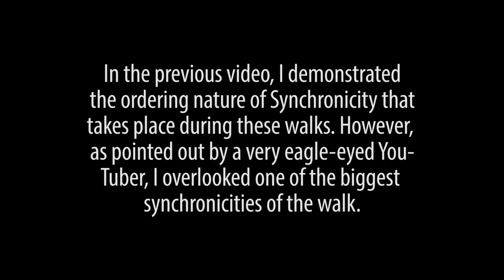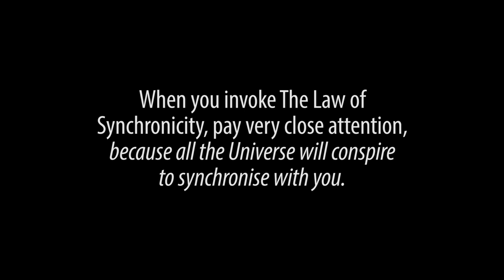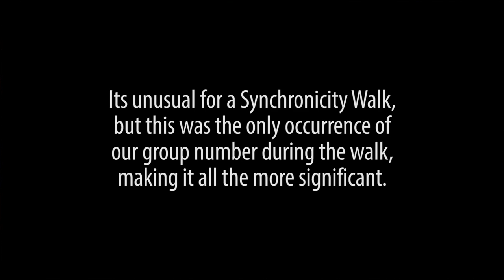How Did I Not See This Significant Synchronicity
This short video clip was taken from one of my longer Synchronicity Walk videos titled, 'Synchronicity Walk Demonstrates the Ordering Nature of Synchronicity'. If you've not watched it, I recommend watching that one first.

In the previous video, I demonstrated the ordering nature of Synchronicity that takes place during these walks. However, as pointed out by a very eagle-eyed YouTuber, "K. M. Time", I overlooked one of the biggest synchronicities of the walk.

If you'd like to understand Synchronicity meaning or experience it for yourself, you can check out my soon to be uploaded, 'Synchronicity Explained' and "How to" videos.

Learn more about Todd...

Todd shares research and his experiences on his well-liked and followed Facebook page.

Hosted by Todd Acamesis, the founder of Spiritual Underground. Todd will be your guide as you journey deep down the rabbit hole of consciousness. Most of the events listed on the website will be live streamed around the world. Membership allows you to register for all events and access some free content.

Hosted by world-renowned astral projection teacher, Todd Acamesis - a consciousness researcher focused on human potential, Todd has been developing self-development tools within altered states for more than two decades. As part of his work, Todd co-founded Pandora Star trance inducing light machine that gently guides people into powerful hybrid and transcendental states of consciousness, such as, lucid dreams and out-of-body experiences.

Pandora Spa is a futuristic ‘mind’ spa dedicated to the exploration of consciousness and human potential. At the heart of the spa is a unique light entrainment technology called PandoraStar. Using flickering light, PandoraStar gently guides the brain into altered and expanded states. States beneficial for experiencing the spa’s wide range of holistic therapies and ‘F-DECK’ sessions.

A Powerful, Flexible, Easy to Use Deep Trance Light Machine. A powerful light entrainment device, PandoraStar uses flickering light to guide your brain to experience a range of beneficial states of brainwave activity, which can be used for many empowering purposes.